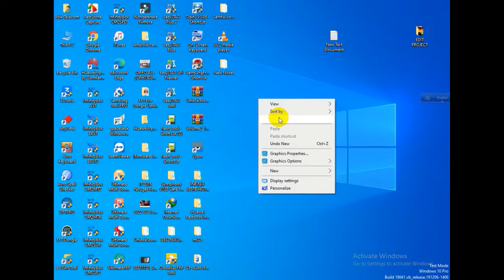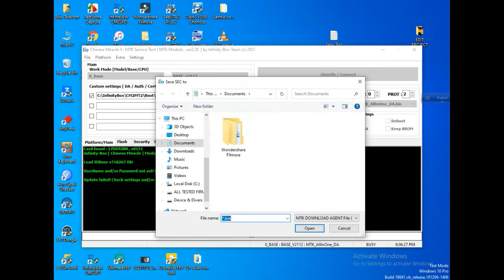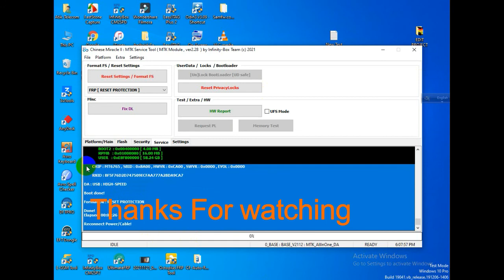Infinix Hot 10 Lite X657b FRP Unlock Cm2 Gsm_Sofiqul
আমি শফিকুল ইসলাম শামিম, সিলেট বাংলাদেশ থেকে, আমার সাথে যোগাযোগ করতে imo নাম্বার এ কল করুন এবং ফেসবুক এ যোগাযোগ করতে পারেন ।